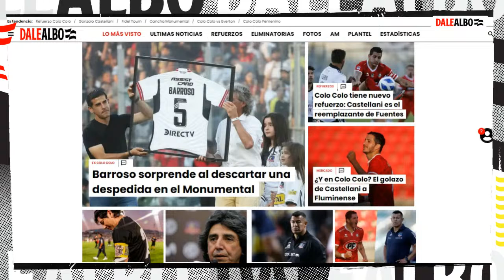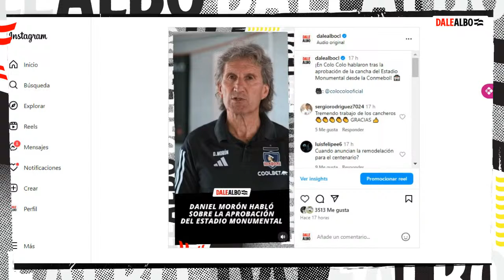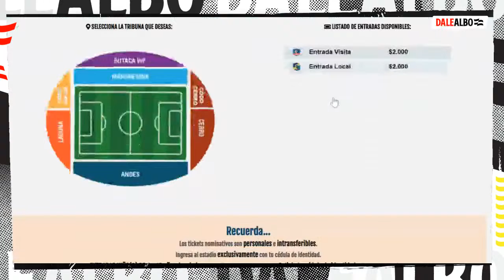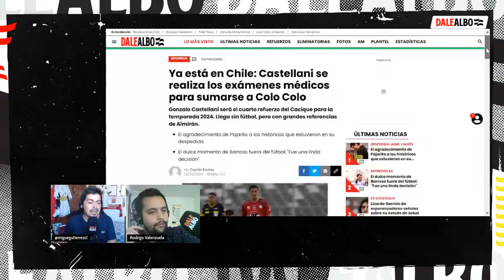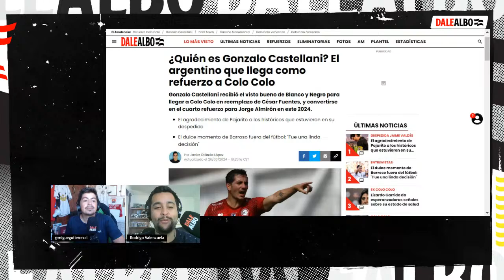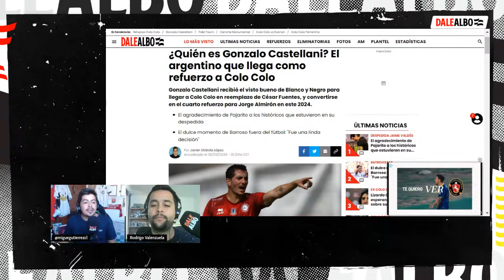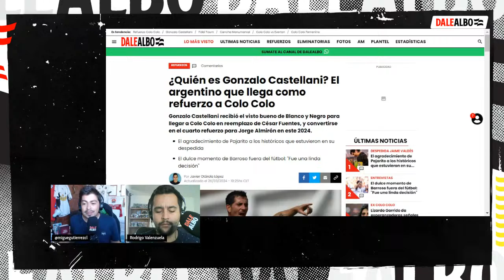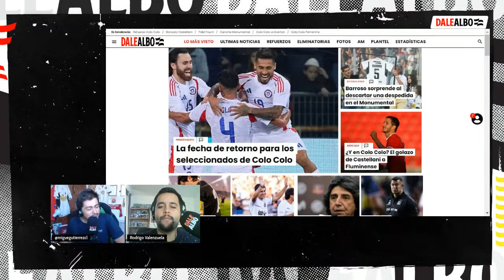⚪⚫ DALEALBO AM | COLO COLO podrá jugar en el MONUMENTAL y tiene reemplazo CESAR FUENTES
La buena noticia para Colo Colo de cara a la Copa Libertadores llegó de parte de Conmebol, cuando fue confirmado el Estadio Monumental para disputar sus duelos de local, tras el informe elaborado por un emisario.

Pero también sigue haciendo noticia de cara al duelo ante Everton por el Campeonato Nacional, porque César Fuentes tendrá reemplazo por su lesión: Gonzalo Castellani. De esto y más en DaleAlbo AM junto a Edson Figueroa y nuestro equipo.

📲 Únete al Canal de Whatsapp de DaleAlbo y recibe nuestras noticias en tu teléfono »